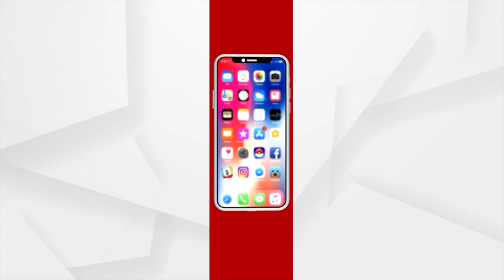How A Chinese 'Spy Balloon' Prompted The U.S. To Scour The Skies